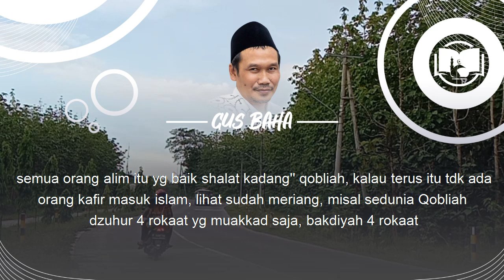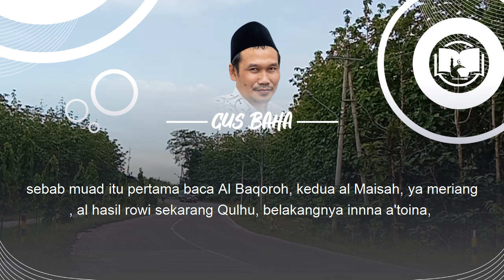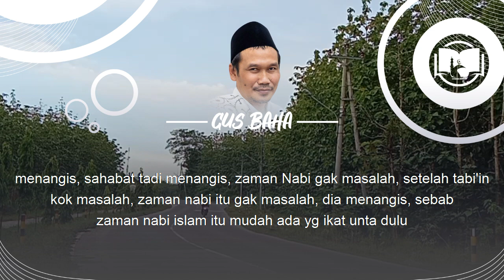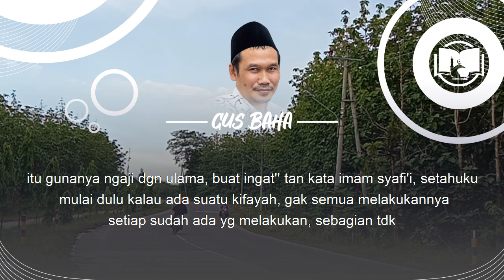Gus Baha : Jarang Sholat Sunnah (Terjemah Indonesia)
Ngaji Gus Baha Terbaru 2021 Bahasa Indonesia tentang cara berdoa yang benar Tafsir Asy Syu'ara 1-22